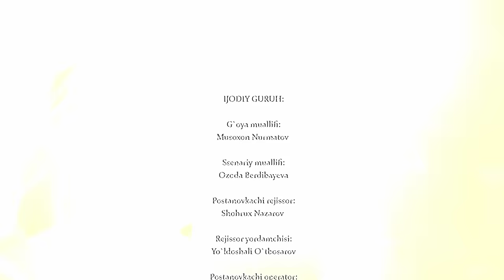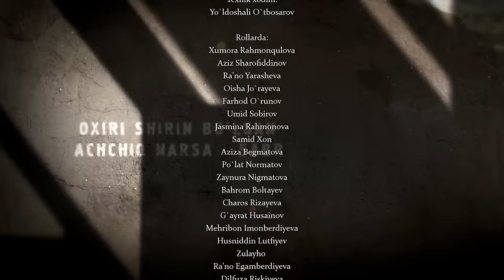Umid | Умид 156-qism